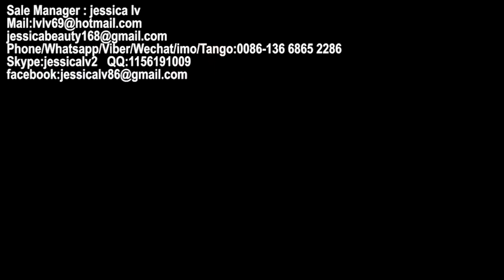foam food box machine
Sale Manager : jessica lv
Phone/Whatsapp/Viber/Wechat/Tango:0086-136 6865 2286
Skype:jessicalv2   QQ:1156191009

1. foam sheet extrusion line: make PS foam sheet from raw material. The raw material is general polystyrene granule.

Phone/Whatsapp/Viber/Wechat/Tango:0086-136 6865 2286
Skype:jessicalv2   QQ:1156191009